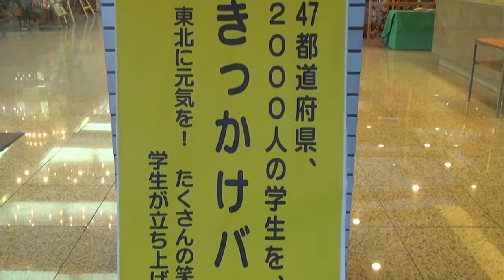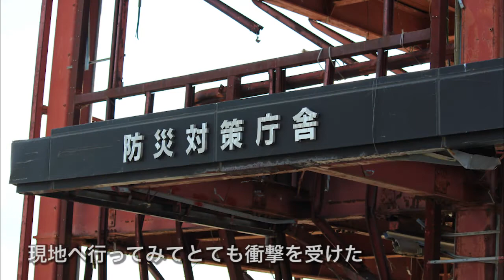きっかけバス47 広島